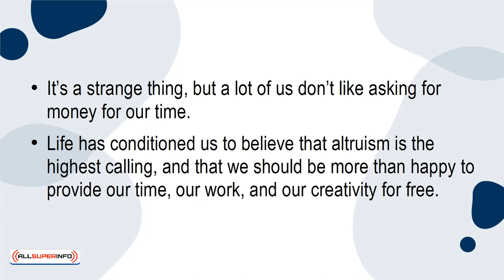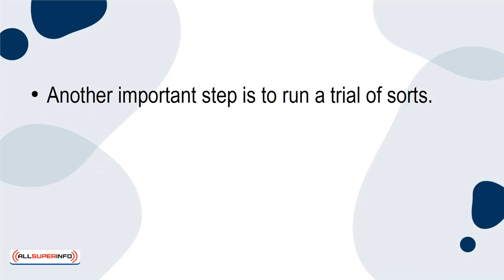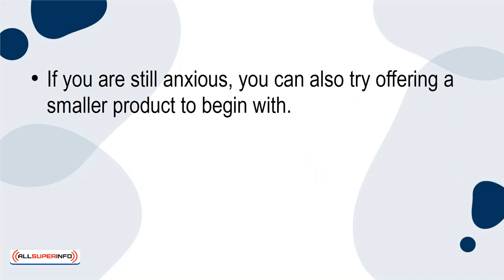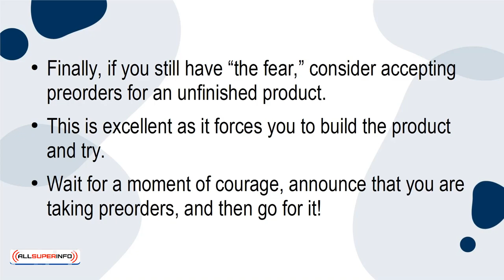07 How to Overcome the Fear of Selling